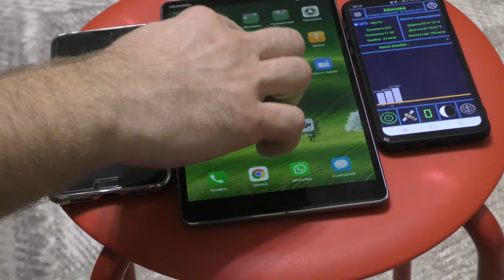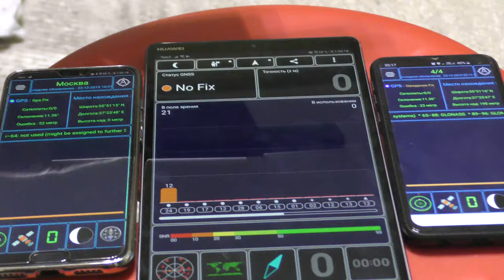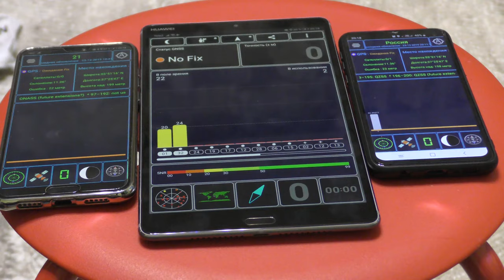Fake GPS с фольгой? Есть альтернатива!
Глушилка GPS предназначена для подавления спутниковых сигналов на частотах GPS и Глонасс. Данный подавитель имеет внешний вид флеш-накопителя габаритами 65 х 23 х 10 мм. Работа осуществляется при постоянно подключенном питания от USB.

Частотный диапазон работы 1575 МГц, 1220 МГц, 1602 МГц
Прибор подавляет GPS L1, GPS L2, Глонасс
Радиус действия прибора До 5 метров
Выходная мощность 70 мВт
Источник электропитания 5 Вольт
Условия эксплуатации прибора Температура от –10°C до 50°C
Антенна Внутренняя, все направленная